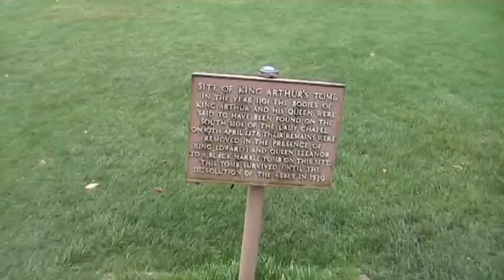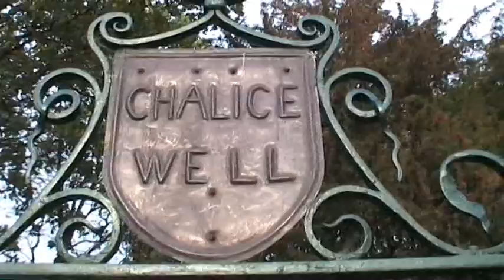Podiary 34 - Glastonbury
Marq and Rob travel to the Vale of Avalon visiting Chalice Well, the Abbey and Glastonbury Tor.